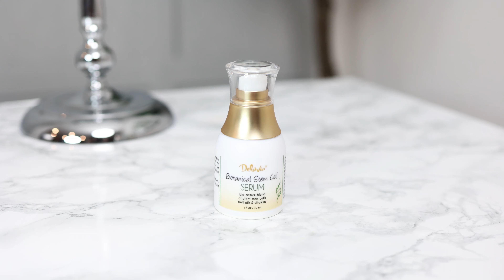Deluvia Botanical Stem Cell Serum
In this video you will see a tutorial on how to apply the Deluvia Botanical Stem Serum!
 The plant stem cells in this synergistic formula help your skin to look and feel firmer. The serum has a light texture that allows it to soak in quickly for instant moisture. Your skin will thank you and you will love it!